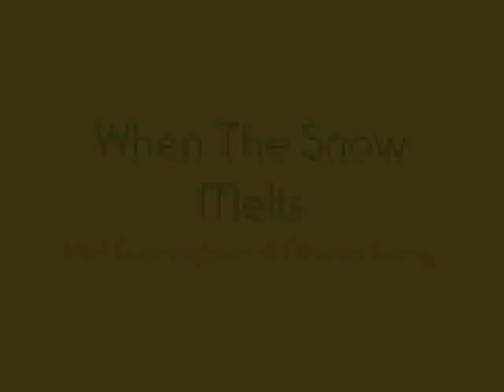When The Snow Melts ~ Phil Cunningham and Manus Lunny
When The Snow Melts ~ Phil Cunningham and Manus Lunny from the cd Windham Hill Sampler '96